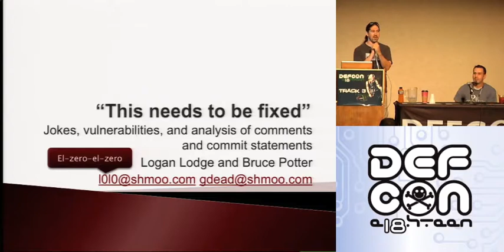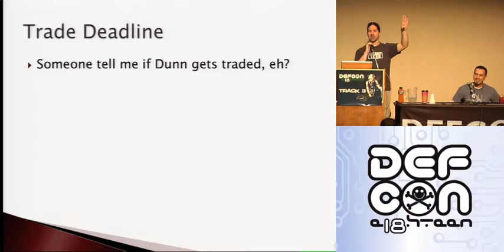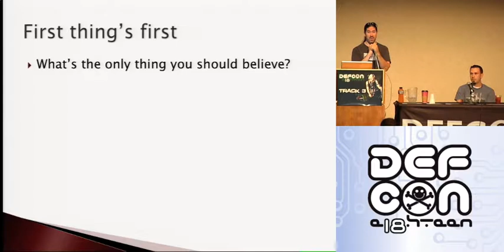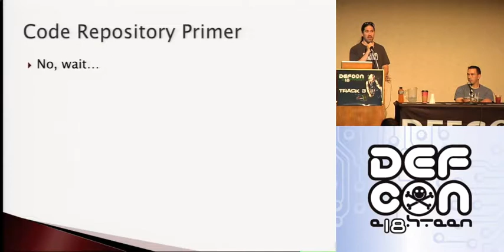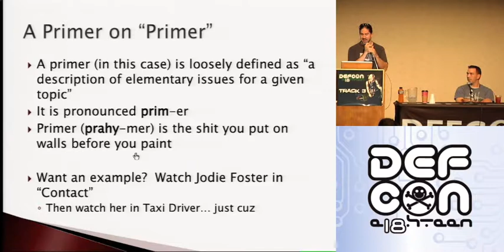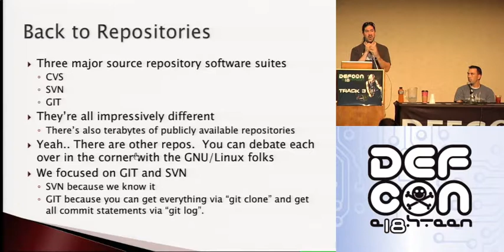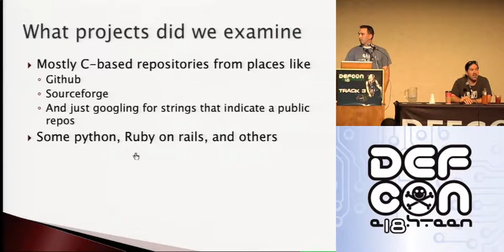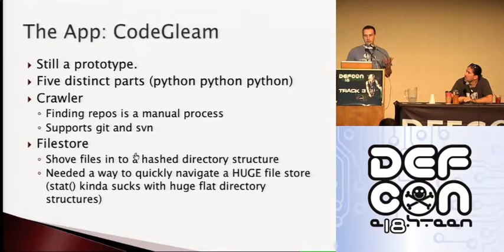DEFCON 18: This Needs to be Fixed and Other Jokes in Commit Statements 1/3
Speakers: Bruce Potter, Logan Lodge

Open source. These two words mean lots of things to lots of people. Some say, because it's open source it's more secure because you have complete transparency. Some say, because it's open source it's less secure because amateurs are writing the code. Well, one thing is true, with open source you have free reign to see the code and all the commentary left in there before it's compiled away. Ever wondered what was in those comments? Is there some lingering bug with a comment left behind to remind someone to go back in to fix it later? How many times did the developer leave a comment behind with the word 'bollocks' in it? These are the questions we set out to answer and this talk is about those answers and how we got them.

During our talk we'll cover how we went about crawling the Internets for any and all public repositories, how we parsed the source code and commit statements in the repos we found, how we store the results, and of course the results. Some of what we find will be security specific. much of what we find will just be comedy. We plan on releasing access to a web interface to perform your own queries against our results to see what interesting comments you can find in which repositories.